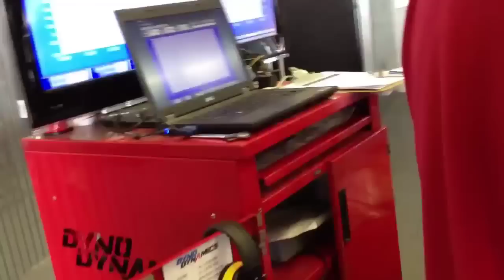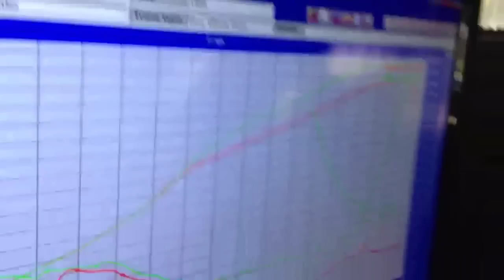RB30 on the dyno RB30DET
This is the last time probably that I'll drive the car with the motor in the 240SX

314whp @12 psi
344whp @14psi

Holset hy35
Stock injectors and fuel system
Haltech platinum pro plug n play ecu